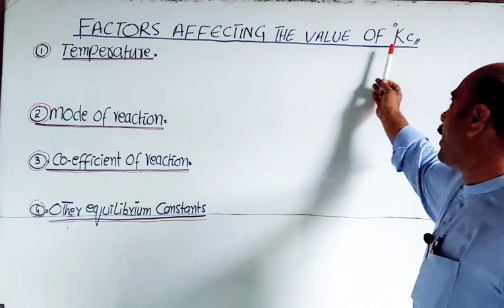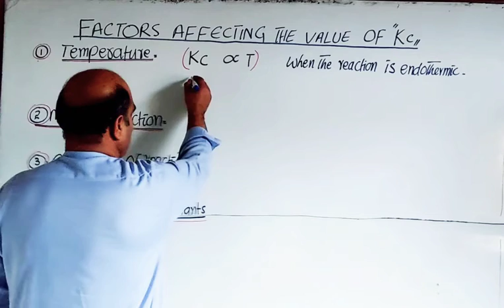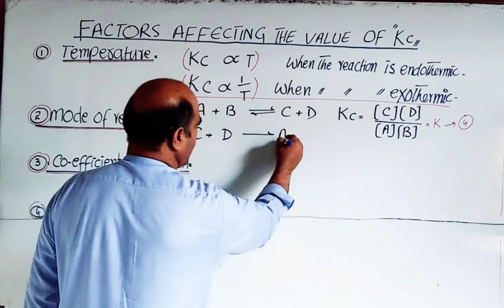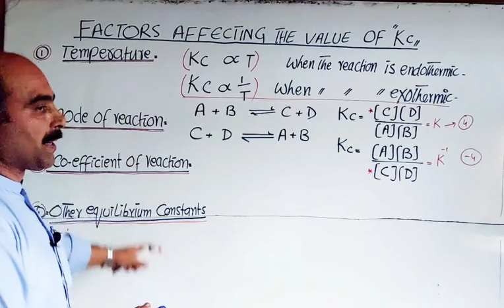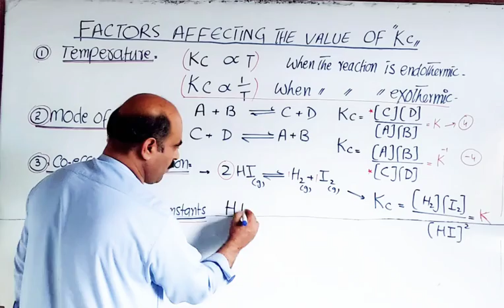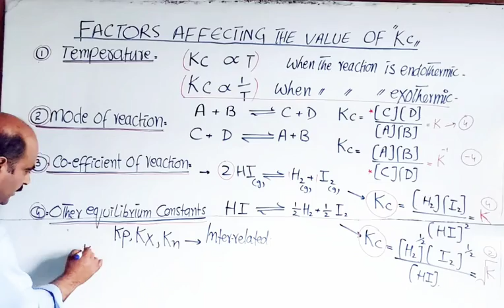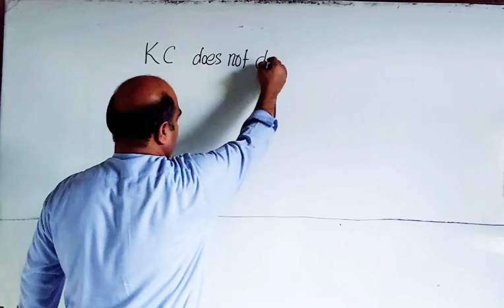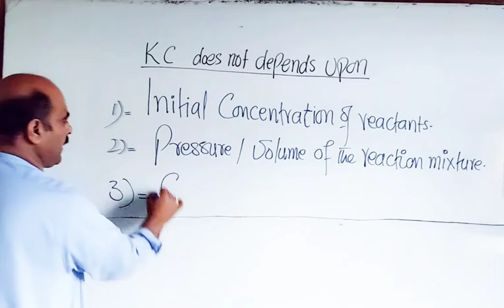Factors affecting Kc value || Factors which do not affect Kc value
Factors on which Kc depends on
Factors on which Kc value does not depends